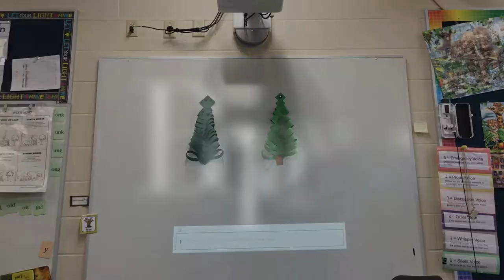Anemometer and Wind Scale